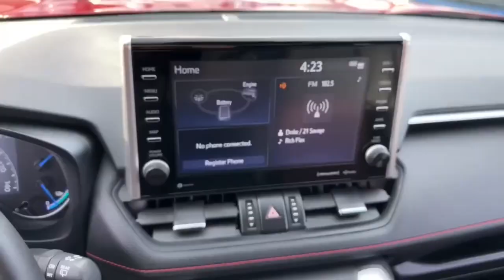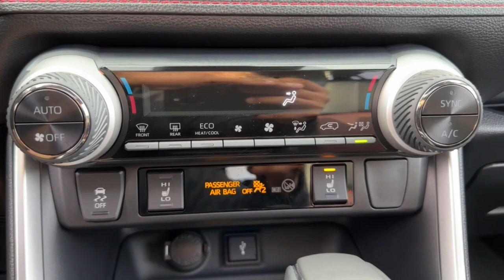2022 Toyota RAV4 Prime San Jose, Morgan Hill, Gilroy, Sunnyvale, Fremont, CA 410974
2022 Toyota RAV4 Prime XSE

2022 Toyota RAV4 Prime XSE Red CARFAX One-Owner. Clean CARFAX. Certified. Carfax One Owner, Navigation/GPS, 4x4/Four Wheel Drive/AWD, Moonroof/Sunroof, Clean Carfax No Accidents, Bluetooth, 3-Spoke Heated Leather Steering Wheel, All Weather Floor Liners, All Weather Liner Package (TMS), Blackout Emblem Overlays (TMS), Body Side Molding (TMS), Cargo Liner, Door Edge Guard (TMS), Mudguard (TMS), Navigation System, Power moonroof, Protection Package (TMS), Rain Sensing Wipers w/De-Icer Function, Weather Package, Wheel Lock (TMS).brbrbrCertification Program Details: Blue Certified 90-Day/4,000 Mile (whichever comes first),Comprehensive Limited Warranty and complimentary 24/7 Roadside Assistance, 139 Point Inspection Checklist, FordPass Rewards Points,Free Carfax Vehicle History ReportbrWe put our best price online and on the car so you don't waste time and energy trying to figure out what you'll actually pay. We sell high quality pre-owned vehicles at extremely low prices with out any games, gimmicks, or high-pressure tactics. We do business the way business should be done.